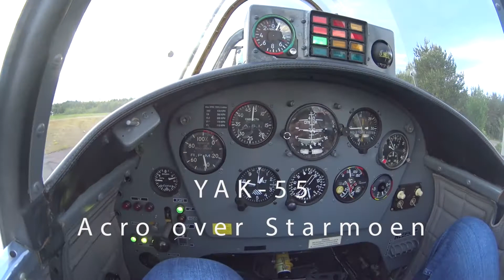Acro with YAK-52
Plane: Yakovlev Yak-52, LN-HDA
Location: Starmoen, Norway

Russian Warbirs Norway